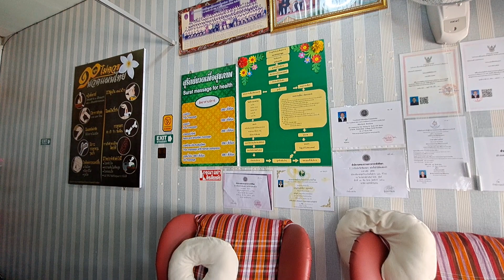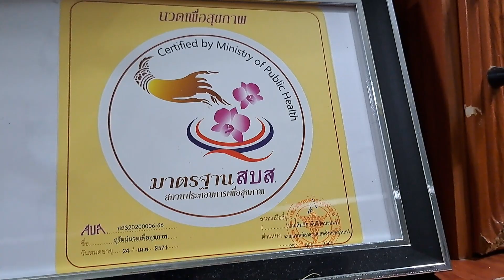ร้านสุรัตน์นวดเพื่อสุขภาพ